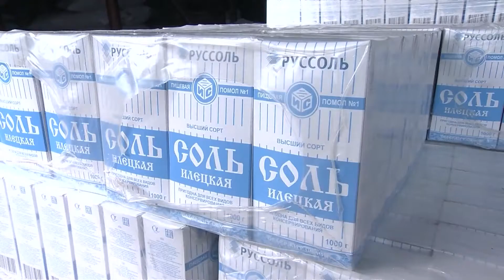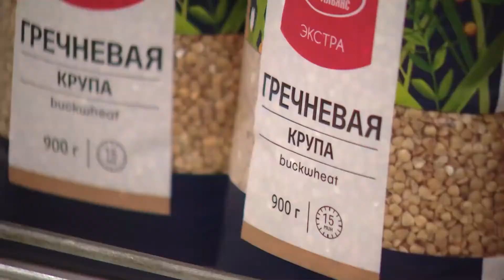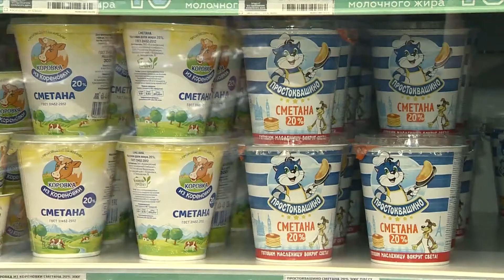На сколько поднялась цена на масло? Кто мониторит цены?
В Сочи активно работают мониторинговые группы городского управления потребительского рынка и услуг. Они контролируют цены на социально-значимые товары в сетевых розничных магазинах, на ярмарках и оптовых базах.
Вот лишь один из магазинов, где проверили цены на бакалею, молочные продукты и овощи. Значительного подорожания не зафиксировано. Полки с продуктами заполнены, много товаров и по акции.
Как отметил директор филиала торговой сети в Сочи, задержек в поставках продуктов нет. Как и риска дефицита. Однако, есть повышенный спрос на некоторые виды товаров.

ДМИТРИЙ ЯКОВЛЕВ
ДИРЕКТОР ФИЛИАЛА ТОРГОВОЙ СЕТИ В ГОРОДЕ СОЧИ
Магазины работают в штатном режиме, перебоев с поставками не наблюдаем по цепочке поставок все работает полностью в графике поставщики обеспечивают всем необходимым у нас создан необходимый запас товаров социально-значимых товаров порядка тридцати дней.

На ярмарках цены также подросли на несколько процентов. В основном это касается импортных товаров.
В компании "Сочинские ярмарки" утверждают - они находятся в постоянном диалоге с продавцами и следят, чтобы те не превышали рекомендованные десять процентов наценки на социально значимые товары.
В штатном режиме работают и оптовые продуктовые базы. Склады заполнены товаром.
С начала года установлен рост цен на социально-значимые продукты питания от трех до 9-ти процентов. Так, например: крупа, в том числе гречка, в среднем подорожала почти на 7 %, примерно на столько же стал дороже картофель. Сахар в среднем подорожал на 3 и 7 процента. Больше всех в среднем на 9 % в цене выросло подсолнечное масло. Мониторинг цен ведется постоянно.
В целях стабилизации ситуации на потребительском рынке,гарантировано обеспечение населения продуктами питания,а также недопущения необоснованного повышения ценна продукты питания управлением потребительского рынка увеличено количество групп по мониторингу предприятий розничной торговли оптовой торговли сетевых магазинов и рынков и ярмарок на предмет наценки на социально значимые продуктов питания, а также бесперебойного их наличия

С начала года выявлено превышение 10-ти процентов наценки на социально-значимые продукты питания в 25-ти предприятиях. Информация о них направлена в управление федеральной антимонопольной службы по Краснодарскому краю.